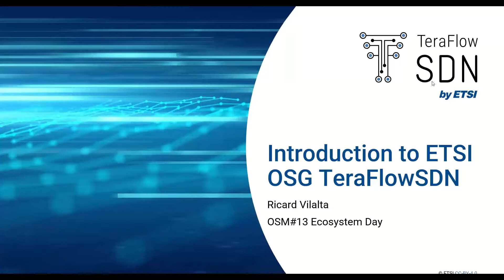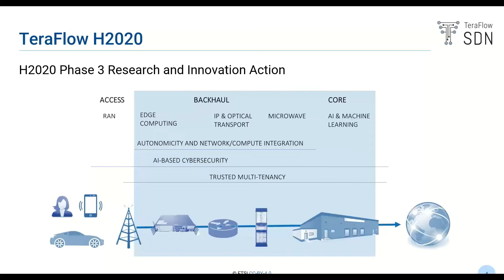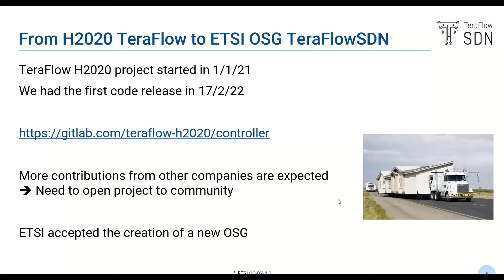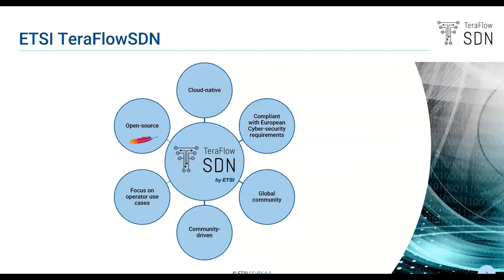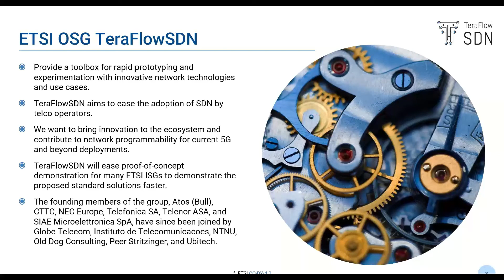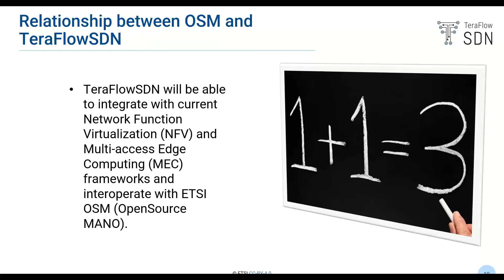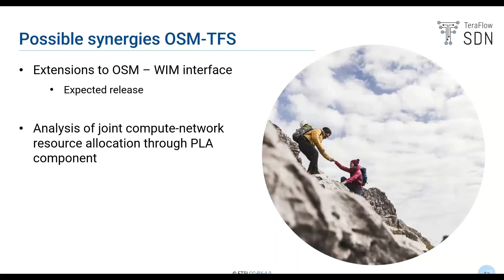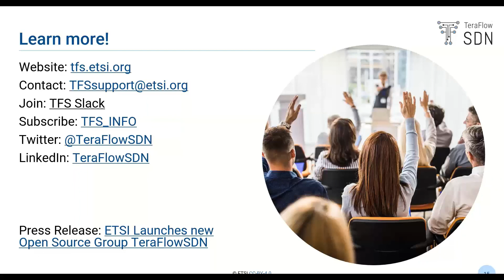OSM#13 Ecosystem Day - ETSI TeraFlowSDN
Launching a new ETSI Open Source Group for TeraFlowSDN (OSG TFS) by CTTC
Speakers: Ricard Vilalta (TFS Convenor) - CTTC
Abstract: ETSI is launching a new Open Source Group for TeraFlowSDN (OSG TFS) to develop an open source cloud native SDN controller for transport networks that will enable experimentation with novel network transformation technologies and use cases. This talk will describe the project scope, relation with OpenSourceMANO and other ETSI groups, governance, how to join, etc..